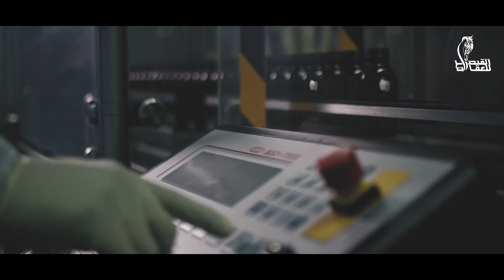برومو - شركة القيصر للعقارات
مرحبًا بكم في قناتي! أنا بلال، محرر فيديو محترف ومصمم، متخصص في تحرير الفيديوهات وتحريك الشعارات باحترافية عالية. من خلال هذه القناة، أشارك معكم أعمالي التي تظهر مهاراتي في المونتاج والإبداع في تصميم الفيديوهات.

إذا كنت بحاجة إلى خدمات المونتاج أو تحريك الشعارات لمشروعك، فلا تتردد في التواصل معي. أنا هنا لمساعدتك في تحويل رؤيتك إلى واقع، وضمان الحصول على فيديو يعكس جودة احترافية.